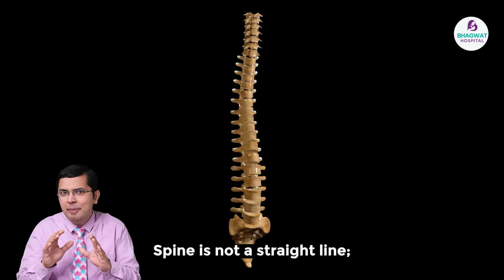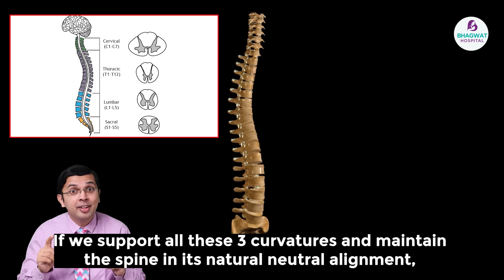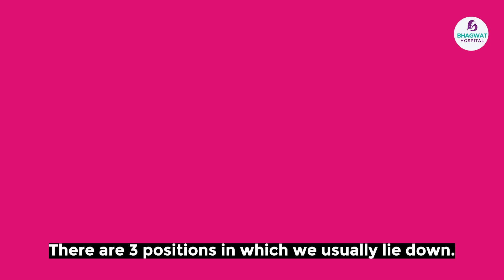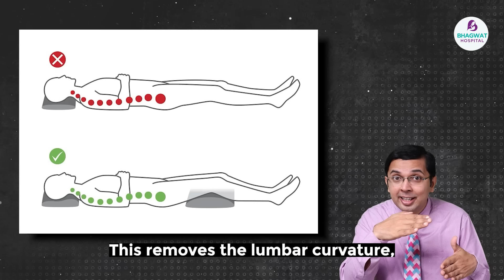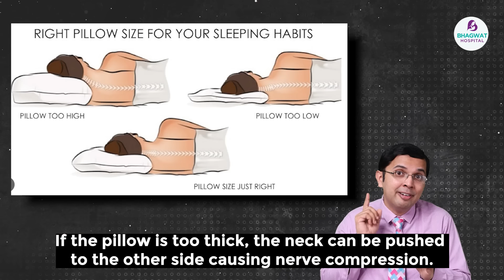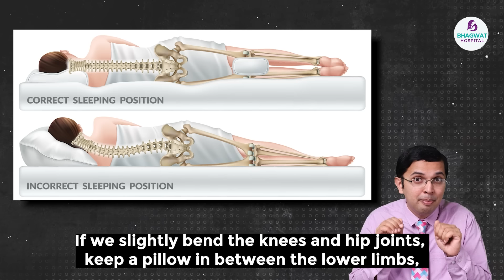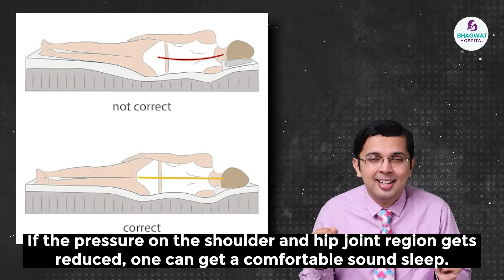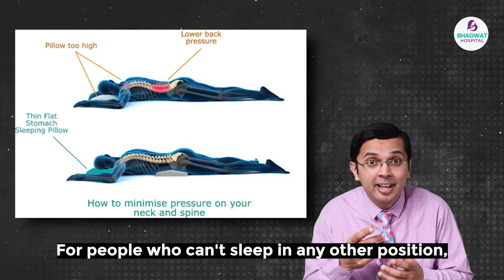V84 - Best Sleeping position for Back pain Relief | ಬೆನ್ನು/ಸೊಂಟ ನೋವು ಇದ್ದರೆ ಹೀಗೆ ಮಲಗಿ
Getting a good night's sleep is essential for our overall health and well-being, and one crucial aspect of achieving this is maintaining the proper alignment of our spine while sleeping. The spine is naturally curved, with cervical lordosis near the neck, thoracic kyphosis near the back, and lumbar lordosis near the lower back region. By supporting these curvatures and keeping the spine in its natural neutral alignment, we can prevent compression on the nerves and sleep without pain.

When we lie down to sleep, certain pressure points are created in our body. For instance, when lying on our side, pressure points can develop on the shoulder and hip regions, while lying supine can create pressure on the spine itself. To achieve a comfortable and pain-free sleep, it's crucial to minimize these pressure points and support the spine properly.

There are three common sleeping positions: back sleepers, side sleepers, and stomach sleepers. Each position has its advantages and disadvantages in terms of spine alignment and pressure points.

Back Sleepers: Sleeping on the back distributes body weight evenly, helping to maintain neutral spine alignment. However, precautions are necessary, especially for those with low back pain, disc issues, or sciatica. Placing pillows under the knees can alleviate pressure on the lumbar spine, while supporting the neck with a thin pillow or rolled towel helps maintain neutral alignment. A firm mattress is recommended for adequate support.

Side Sleepers: Side sleeping is common and can maintain neutral spine alignment, but precautions are needed to avoid excess pressure on the shoulders, hips, and neck. Using a properly sized pillow to support the neck and placing a pillow between the knees can help alleviate pressure and maintain alignment. A soft mattress is preferable for side sleepers to reduce pressure on the shoulder and hip joints.

Stomach Sleepers: Sleeping on the stomach is the least recommended position, especially for those with back or neck pain, as it can cause misalignment and increased pressure on the spine and neck. If unable to change sleeping positions, using a pillow under the belly to flex the hip joints slightly may reduce pressure. However, it's best to avoid this position whenever possible.

Changing sleeping positions can be challenging but is possible with patience and gradual adjustments. Recognizing your most common sleeping position, seeking feedback from family members, and making small changes like using a pillow under the knees can help transition to a healthier sleeping posture.

Additionally, adopting healthy bedtime practices such as finishing dinner early, avoiding screens before bed, and practicing relaxation techniques can contribute to a better night's sleep and reduced pain.

Ultimately, maintaining proper spine alignment and minimizing pressure points while sleeping are essential for achieving restful and pain-free sleep.

                  Join our Health Tips WhatsApp group

For more details:
Bhagwat Hospital
Court Road, Sagar - 577401